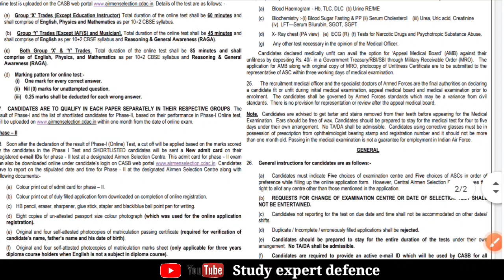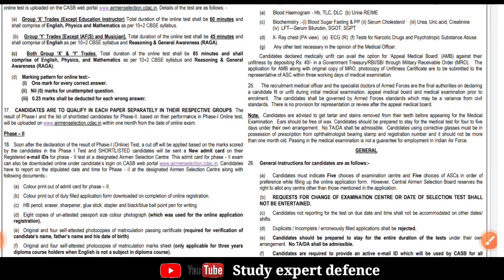AIRFORCE XY group exam result date out जल्दी देखो ।। Intake 1/2022 ।। कब जारी होगा रिजल्ट date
Apna bhai ko follow karana:-

Copyright & Disclaimer :- This video is not intended to violate any condition of use copyright disclaimer under section 107 of copyright act 1976 allowance is made for "fair use "for purposes such as criticism comment news reporting, teaching, scholarship and research. fair use is a use permitted buy copyright statute that might otherwise be infringing.,non-profit,educational or personal use tips the balance in favour of fair use

_____💓 STUDY EXPERT DEFENCE 💓_____